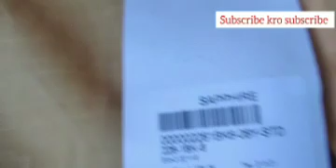bachon ko ly k park gay|kids shopping from sapphire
life with sehrish
daily vlogs
morning routine
sehrish omer vlogs
pakistani mom vlogs
style with sehrish
simple life#million views
shorts
life with umair